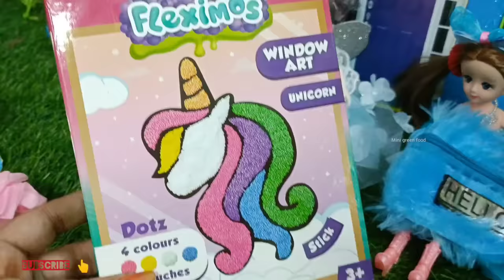மகிழ்ச்சியான நேரம் பகுதி 246 | Kavitha vinitha at dikshitha home | party | mini green food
mini green food
Kalai cutting veggies and Kavitha vinitha all are going to dhikshitha home for giving party to her friends